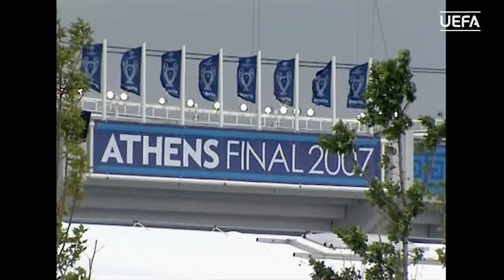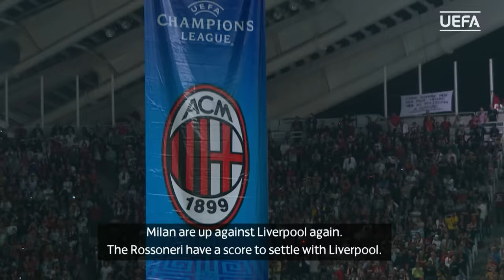MILAN 2-1 LIVERPOOL: UCL 2007 FINAL FLASHBACK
Relive Milan's payback victory over Liverpool in the 2007 UEFA Champions League final in Athens.